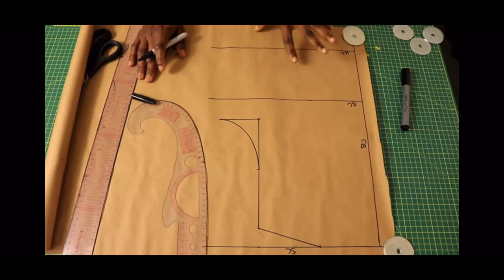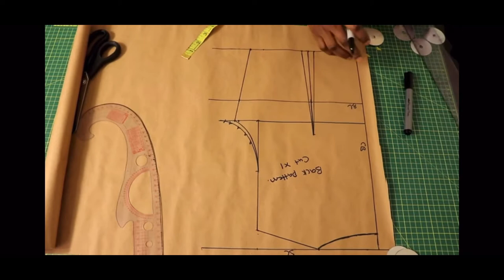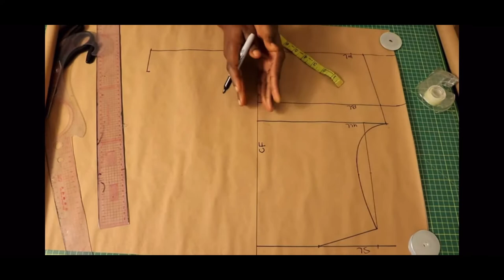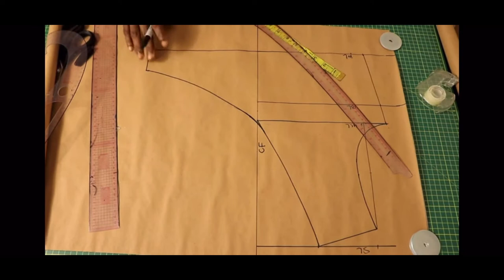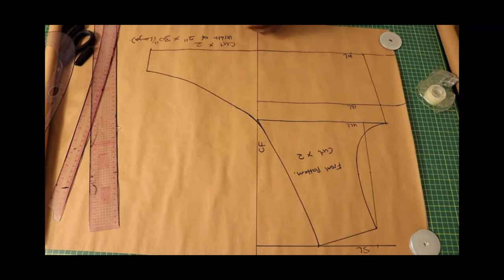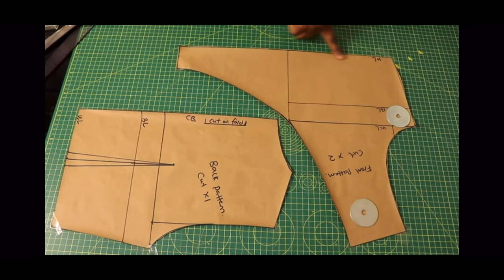Comment realiser un Patron de Crop Top!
Dans cette video je partage avec vous comment realiser le Patron de Crop Top!